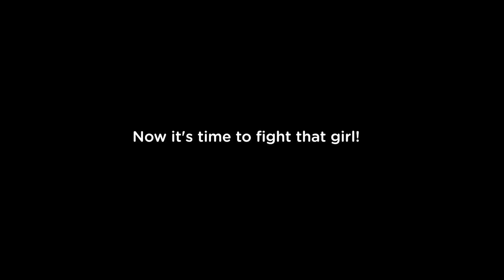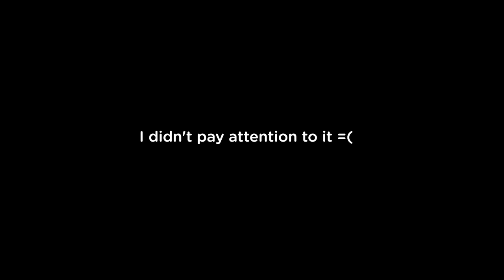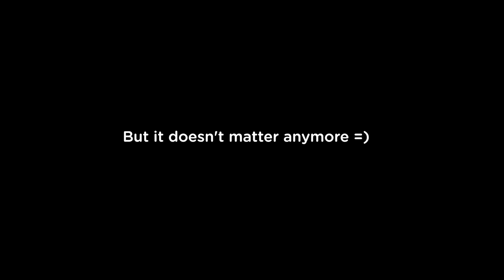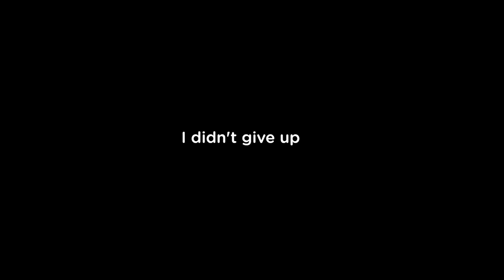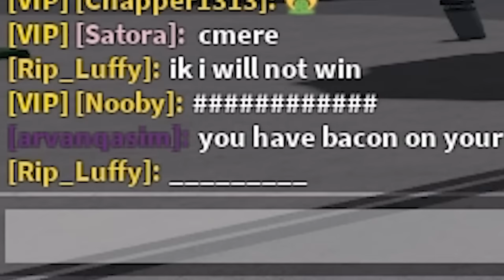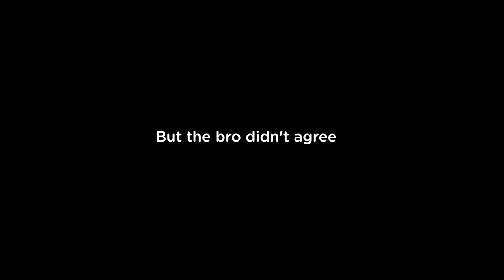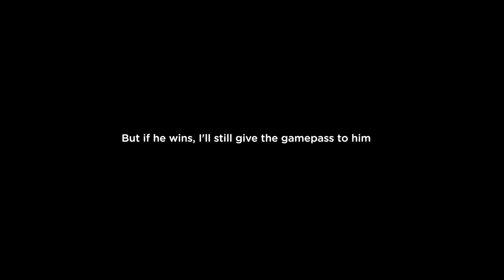Giving Game Passes To Players Who Win Me 1v1 | The Strongest Battlegrounds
I came to this world for a reason...

game: The Strongest Battlegrounds